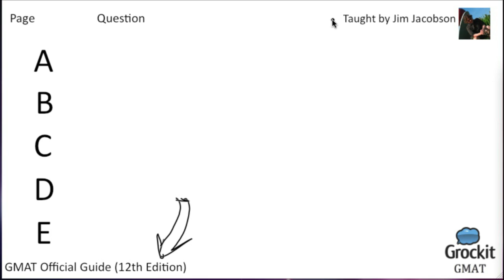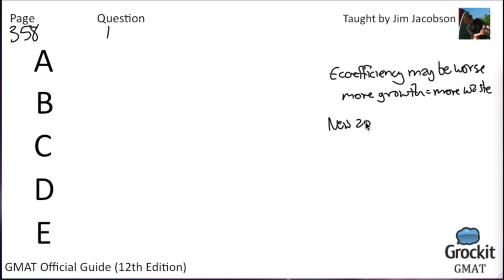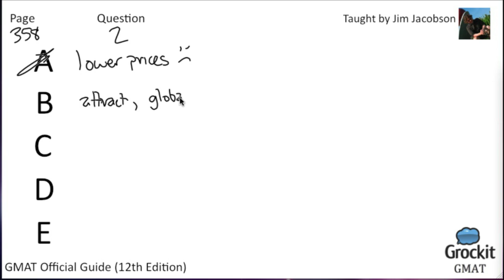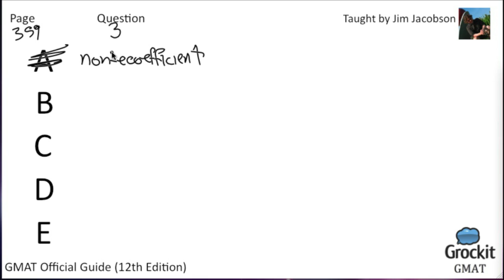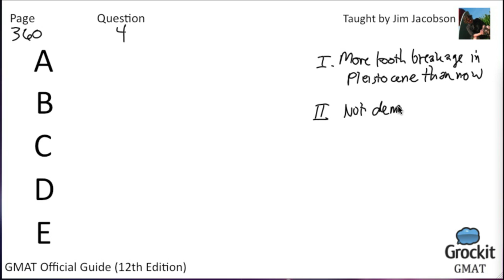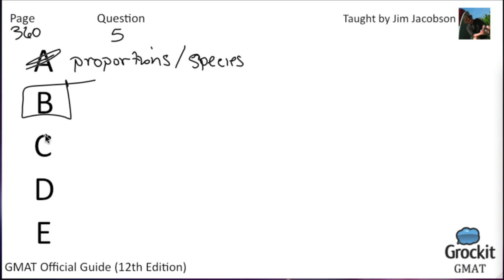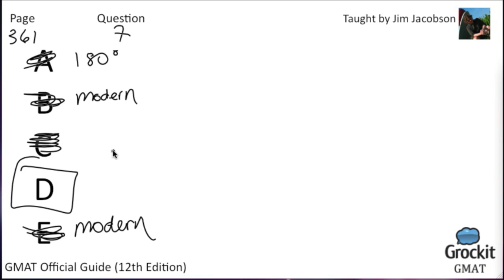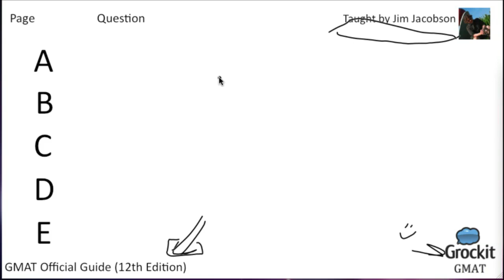Grockit GMAT Official Guide pg. 358-361